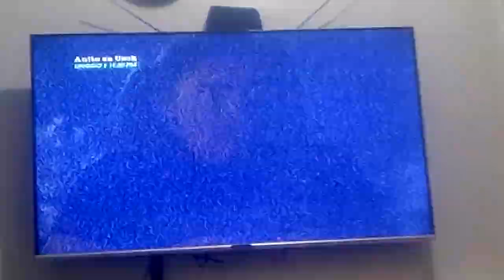Telesine Presnts - Anito Sa Usok (Promo) (2021)